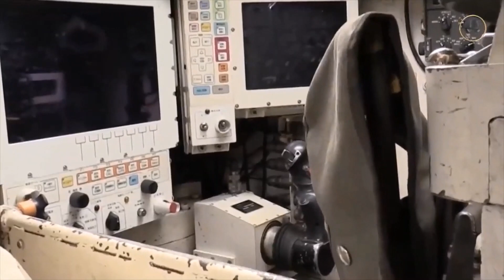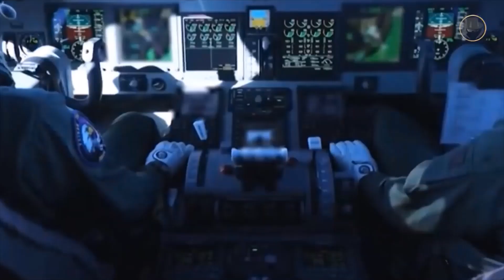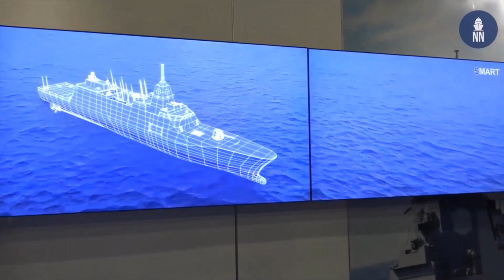Advanced weapons. Japan's new weapon systems. Future Japanese military developments and technologies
The developed military-industrial complex and new technologies of Japan are gradually reducing military-technical dependence on the United States and creating conditions for promoting their interests in Asia and fighting the main enemy in the region - China.

00:00 Japan's new weapon
00:41 F-X Fighter
01:25 Tank Type 10
02:35 hypersonic weapons
03:32 anti-ship missile Type 12
04:24 submarine "Taigei"
05:04 anti-submarine aircraft P-1
06:23 armored fighting vehicle Type 16
07:13 SAM Type 03 "Chusam"